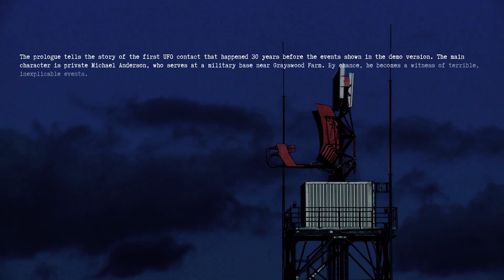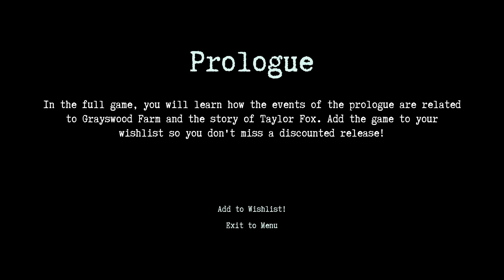They Are Here: Alien Abduction Horror Prologue (no commentary)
Hoping for release this year but I also want the developer to take their time.